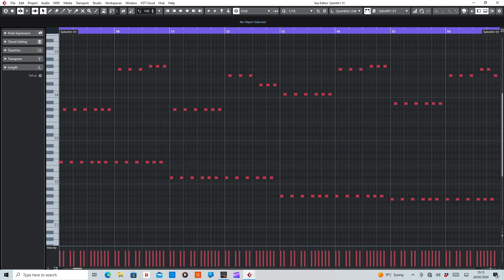C Sharp (The Quest) MIDI Rearranged by De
MIDI section of C Sharp by The Quest.

Equipment used:
Cubase Artist10
Sylenth1